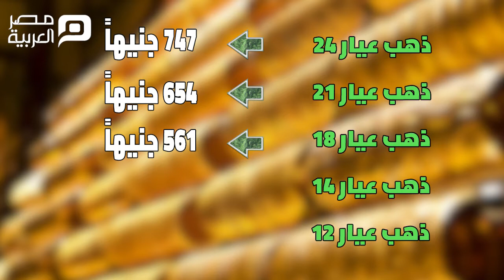مصر العربية | سعر الذهب اليوم الاربعاء 13-11-2019